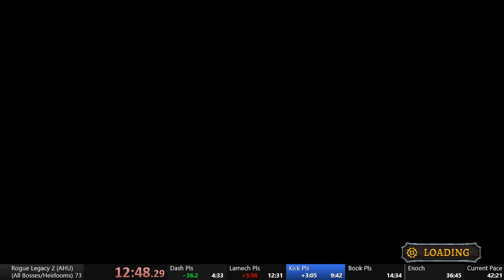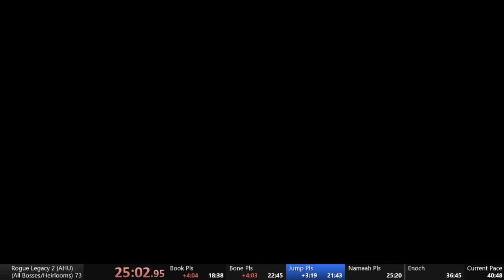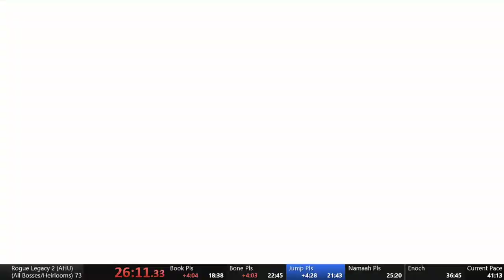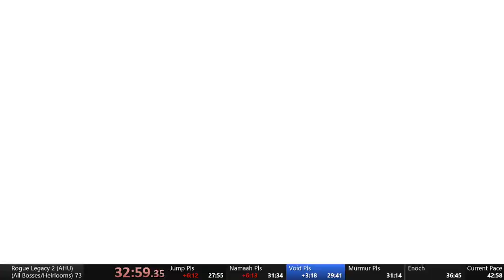Lamech For Last: Speedrunning Rogue Legacy 2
While other runs start by killing Lamech early on, in this one, I fought Lamech last.